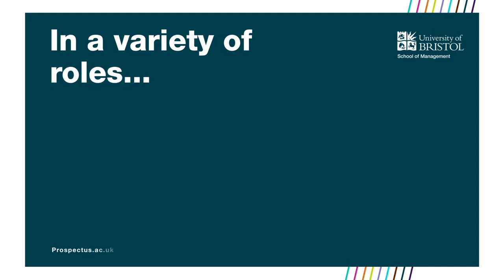Graduate success in the School of Management - Bristol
Founded in 1876, Bristol is one of the 24 members of the research-intensive Russell Group. It is one of the original ‘red brick’ universities, which were founded in the major industrial cities of England.